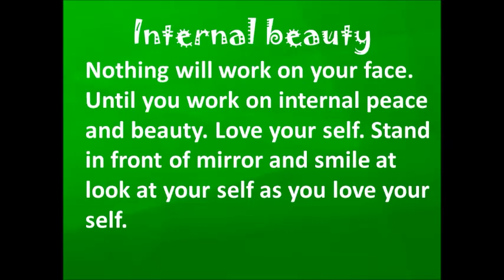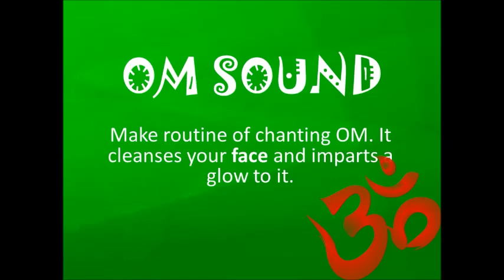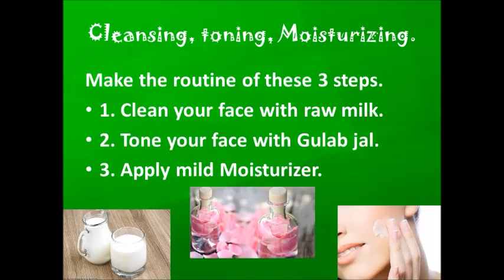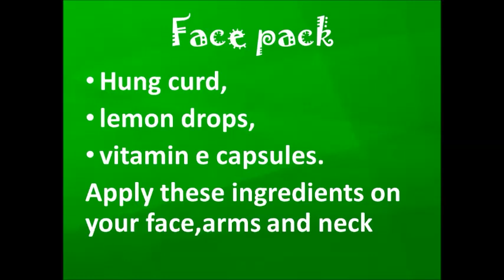2017 || winter skin care tips to look younger and glowing face. must watch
In this the festival  season. Every women wants to look extraordinary and young. Specially on the occasion of Karwa chauth.  without glowing skin this is almost impossible so this video is about naturally make your skin glowing and younger looking without using any kind of chemicals. These are reflexology points for glowing skin. And removing of wrinkles. Use these tips daily you will feel natural change and you skin will glow. You don't need to go anywhere to get glowing skin just at home follow this routine and get beautiful skin.start this routine from today. Theses tips do magic at the age of 30s to 40s. Before dress, jewelry and makeup skin care is must